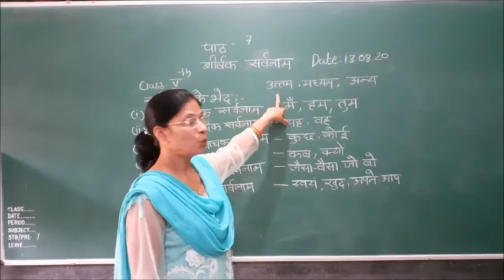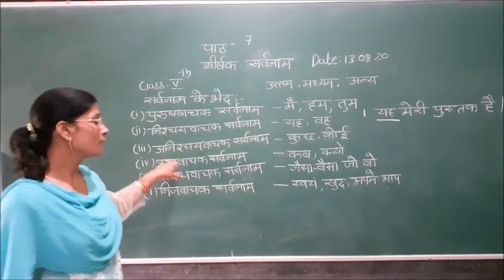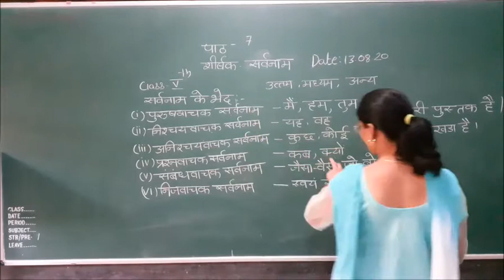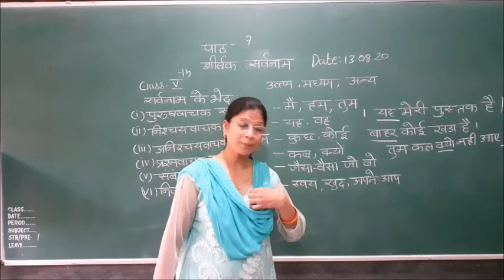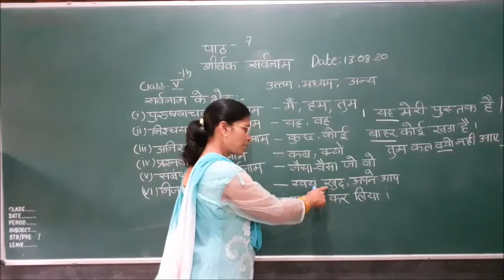Class V Hindi Sarbanam